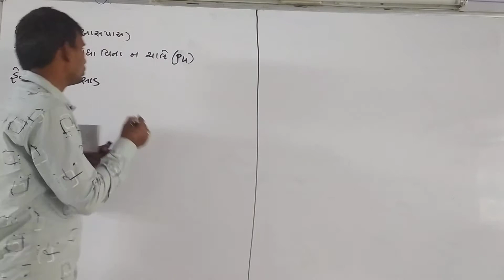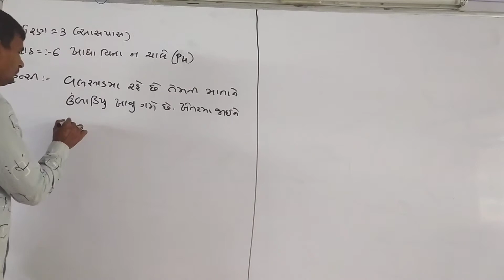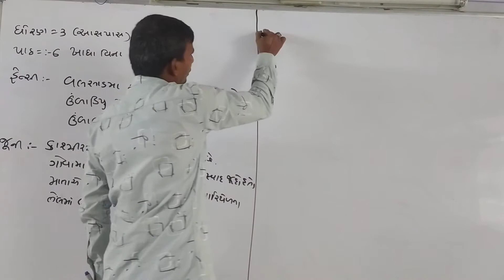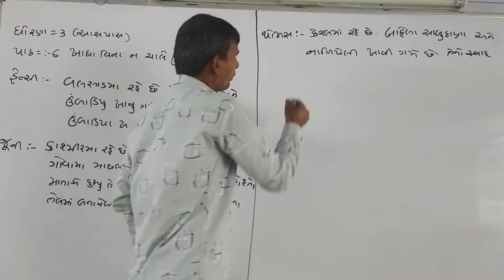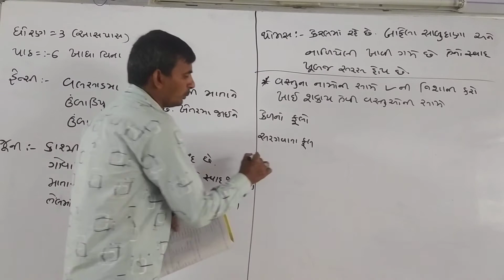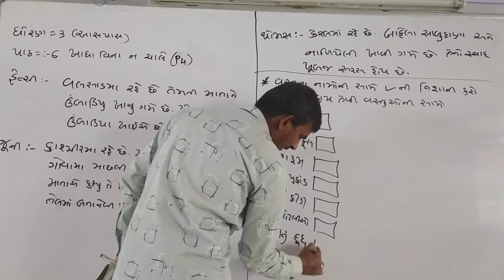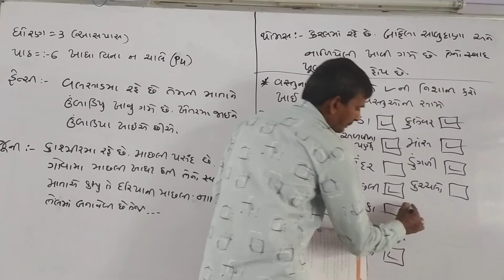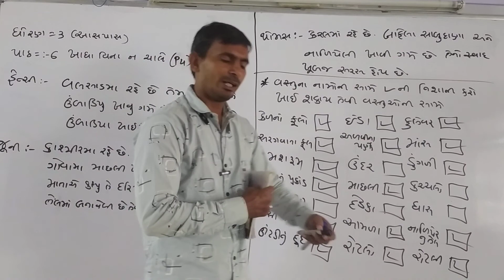STD 3 guj med Aas pass ch 6 P4